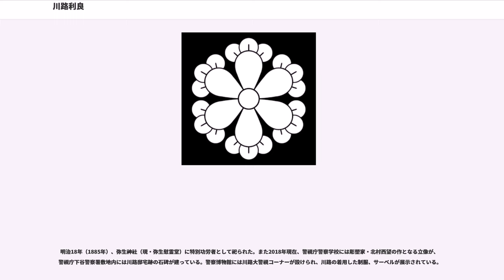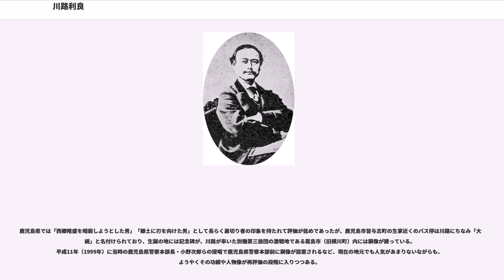川路利良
川路 利良（かわじ としよし、天保5年5月11日（1834年6月17日） - 明治12年（1879年）10月13日）は、日本の幕末から明治初期の薩摩藩士、内務官僚、陸軍軍人。階級は大警視、陸軍少将。位階は正五位。勲等は勲二等。

初代大警視（現・警視総監）を務め、欧米の近代警察制度を日本で初めて構築した「日本警察の父」。西南戦争では陸軍少将を兼任し、警視隊で組織された別働第三旅団を指揮した。

名は当初「としなが」と名乗っていたが、後に「としよし」と改名したようである。通称は正之進。号は竜泉。家紋は六つ丁子車。遠祖は藤原氏といわれる。

薩摩藩与力（準士分）・川路利愛の長男として天保5年5月11日（1834年6月17日）、薩摩国鹿児島郡鹿児島近在比志島村（現在の鹿児島県鹿児島市皆与志町比志島地区）に生まれる。薩摩藩の家臣は上士、郷士などに分かれ、川路家は身分の低い準士分であった。重野安繹に漢学を、坂口源七兵衛に真影流剣術を学ぶ。島津斉彬のお伴として初めて、江戸に行く。薩摩と江戸をつなぐ飛脚(大名行列の情報を早く伝える、情報を収集する斥候的役割)として活動。

元治元年（1864年）、禁門の変で長州藩遊撃隊総督の来島又兵衛を狙撃して倒すという戦功を挙げ、西郷隆盛や大久保利通から高く評価された。慶応3年（1867年）、藩の御兵具一番小隊長に任命され、西洋兵学を学んだ。

慶応4年（1868年）、戊辰戦争の鳥羽・伏見の戦いに薩摩官軍大隊長として出征し、上野戦争では彰義隊潰走の糸口をつくる。東北に転戦し、磐城浅川の戦いで敵弾により負傷したが、傷が癒えると会津戦争に参加。戦功により明治2年（1869年）、藩の兵器奉行に昇進した。

維新後の明治4年（1871年）、西郷の招きで東京府大属となり、同年に権典事、典事に累進。翌明治5年、邏卒総長に就任し、司法省の西欧視察団（8人）の一員として欧州各国の警察を視察する。帰国後、警察制度の改革を建議し、ジョゼフ・フーシェに範をとったフランスの警察制度を参考に日本の警察制度を確立した。

明治7年（1874年）、警視庁創設に伴い満40歳で初代大警視（現：警視総監）に就任。執務終了後ほぼ毎日、自ら東京中の警察署、派出所を巡視して回り、一日の睡眠は4時間に満たなかったという。

明治六年政変で西郷隆盛が下野すると、薩摩出身者の多くが従ったが、川路は「私情においてはまことに忍びないが、国家行政の活動は一日として休むことは許されない。大義の前には私情を捨ててあくまで警察に献身する」と表明した。

内務卿となった大久保利通から厚い信任を受け、不平士族が喰違の変、佐賀の乱などを起こすと密偵を用いて動向を探った。薩摩出身の中原尚雄ら24名の警察官を「帰郷」の名目で鹿児島県に送り込み、不平士族の離間工作を図ったが、中原らは西郷の私学校生徒に捕らえられた。苛烈な拷問が行われた結果、川路が西郷を暗殺するよう指示したという「自白書」がとられ、川路は不平士族の間では大久保と共に憎悪の対象とされた。

西南戦争勃発後、川路は陸軍少将を兼任し、警視隊で組織された別働第三旅団の長として九州を転戦する。激戦となった3月の田原坂の戦いでは、警視隊から選抜された抜刀隊が活躍して西郷軍を退ける。5月には大口攻略戦に参加した後、6月には宮之城で激戦の末、西郷軍を退けて進軍するが、その後旅団長を免じられ東京へ戻る。旅団長は大山巌（後の第2代大警視）が引き継いだ。

終戦後の明治11年（1878年）3月、黒田清隆の妻が急死した際、かねてより酒乱で知られていた黒田が酒に酔って妻を斬り殺したとの噂が流れたため、川路が墓を開け、病死であることを確認したと発表した。これについては、川路も薩摩出身であることから黒田をかばってもみ消したという見方が当時からあり、同年5月に発生する、川路の庇護者であった大久保利通の暗殺（紀尾井坂の変）の遠因になったともいわれる。
また川路は事前に大久保の暗殺を計画していた石川県士族など6名の名前まで情報を知らされていたが「石川県人に何が出来るのか」と意に介さず無視をした。

明治12年（1879年）1月、再び欧州の警察を視察。しかし船中で病を得、パリに到着当日はパレ・ロワイヤルを随員と共に遊歩したが、宿舎に戻ったあとは病床に臥してしまう。咳や痰、時に吐血の症状も見られ、鮫...